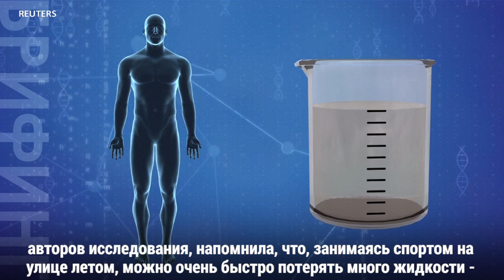Обезвоживание делает нас глупее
По данным исследований, обезвоживание, даже небольшое, затуманивает сознание и не позволяет нам решать некоторые умственные задачи. Если вы ощущаете усталость, растерянность или слабость – возможно ваш организм напоминает вам, что пора выпить воды